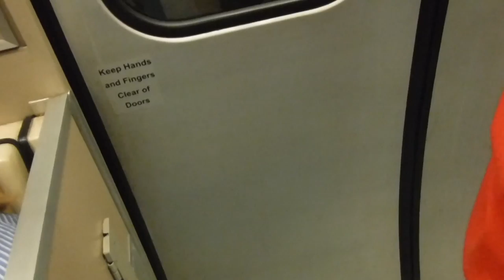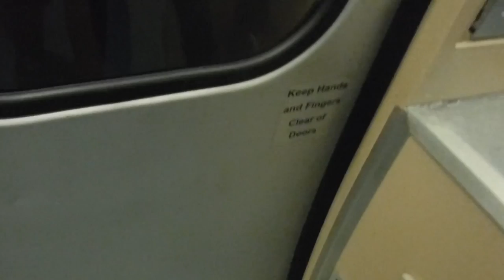LITTER on MARTA Train Tracks (5/21/2017)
While riding the MARTA Gold Line to the Airport, I've noticed that the train didn't stop all the way because someone littered the tracks, causing a minor delay for about 10 to 15 minutes. Sorry for the bad thumbnail quality. There is a cone, garbage can, and plastic bags. That is why I HIGHLY suggest the metro system to install platform screen doors so no incidents like this can happen.

Taken using my Fujifilm XP 80